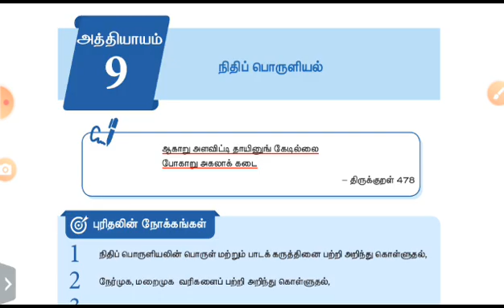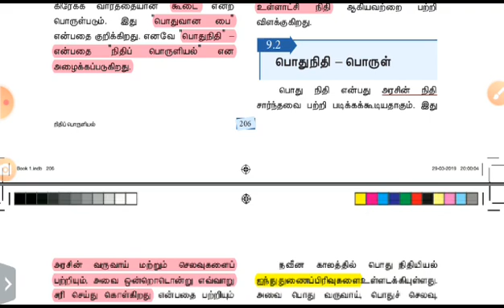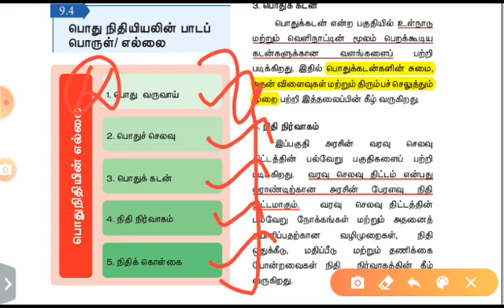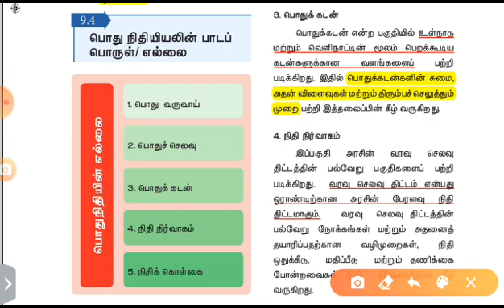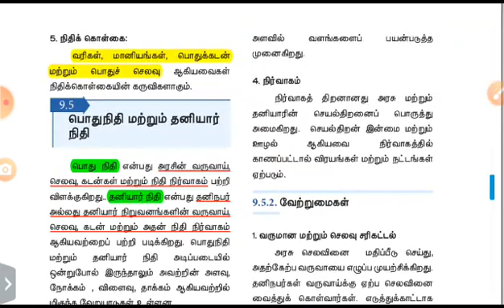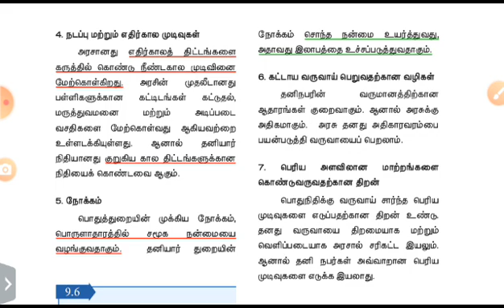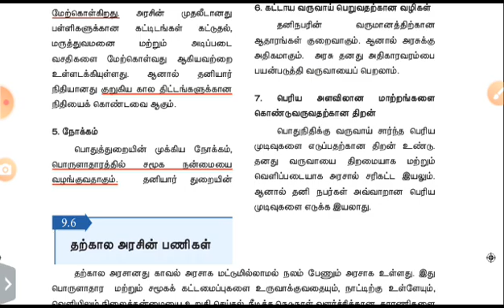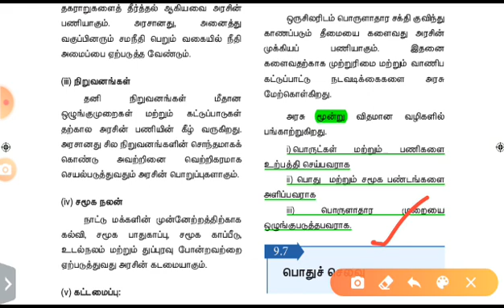நிதி பொருளியல் 12 Economy (PART 1)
12 economy 9 lesson